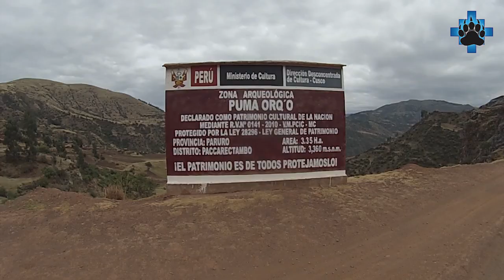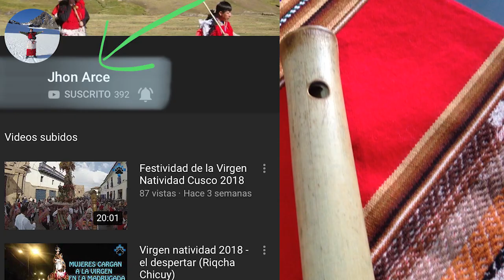Inicio del Imperio Incaico - Hermanos Ayar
Correo del Sorteo